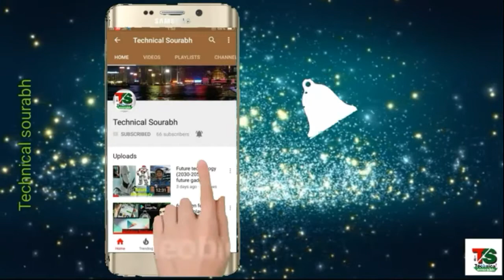Top 10 pattern lock // hardest pattern lock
Top 10 pattern lock // hbest pattern lock